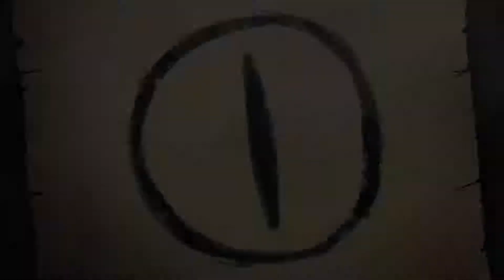Let's Play Memoria Part 18 Die Arbeit vermiesen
Das kann ich sehr gut